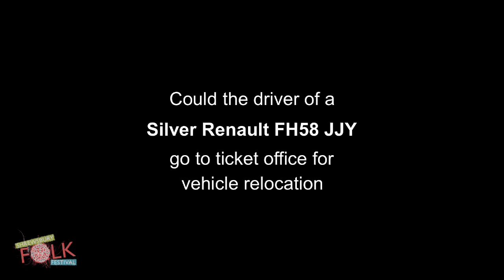Guo Yue and Joji Hirota at Shrewsbury Folk Festival 2018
Guo Yue and Joji Hirota performing on the Bellstone stage with members of the London Taiko Drummers at Shrewsbury Folk Festival 2018.